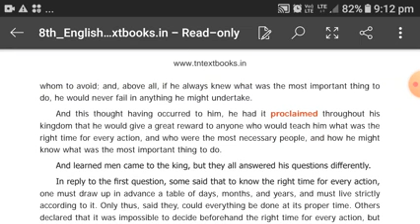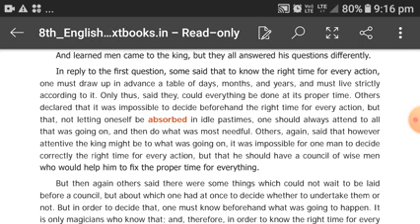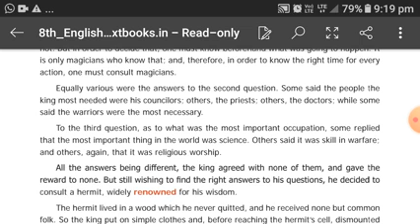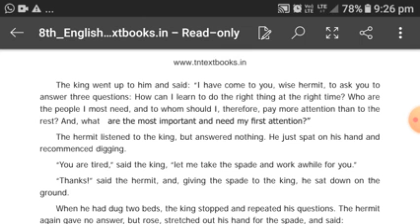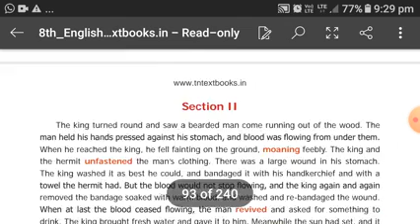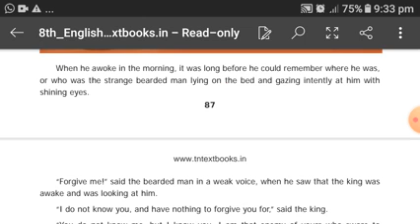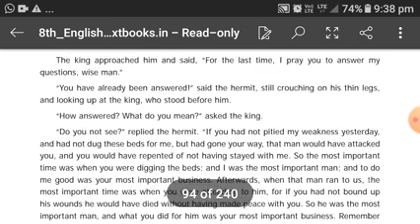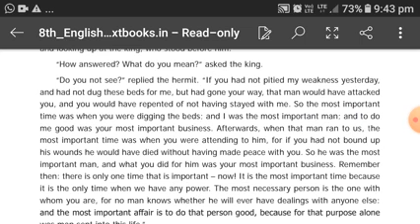Class 8 || The supplementary " The three Questions